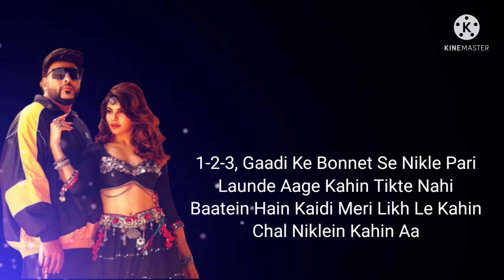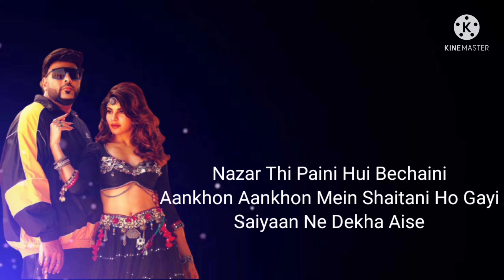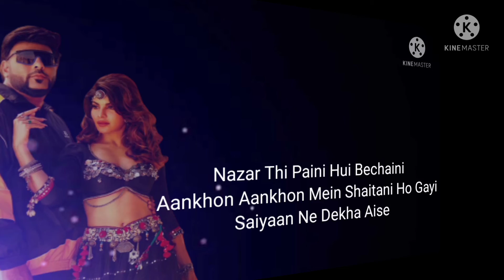Paani paani new creation song of badshah...MKV MOVIES CREATION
Hello guys, new creation lyrics video created by me.

keep loving and support ...❤️❤️❤️
Badshah. mkv movies creation